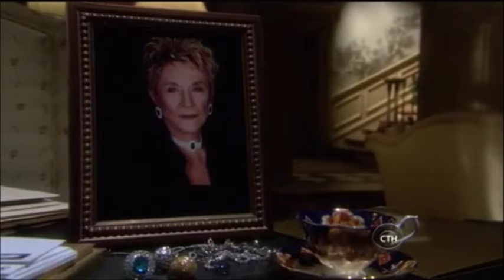EPISODE Consacré a l HOMMAGE de JEANNE COOPER